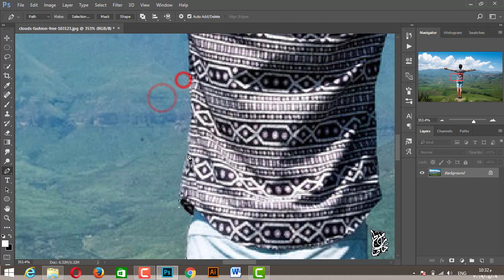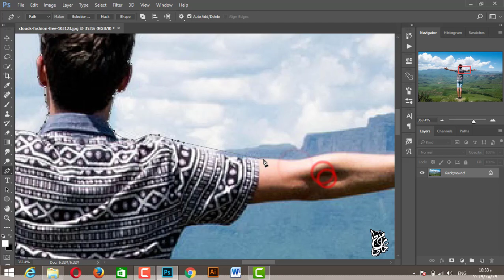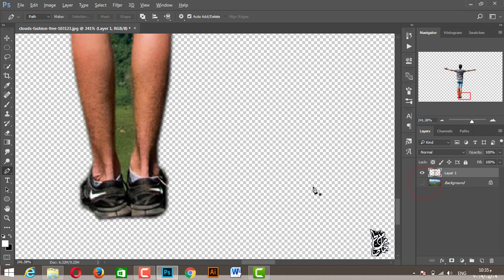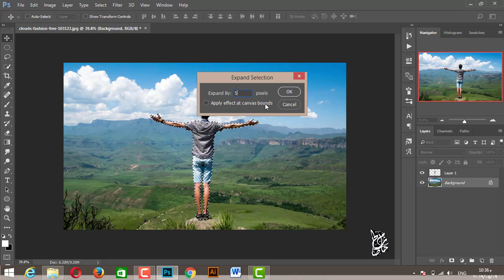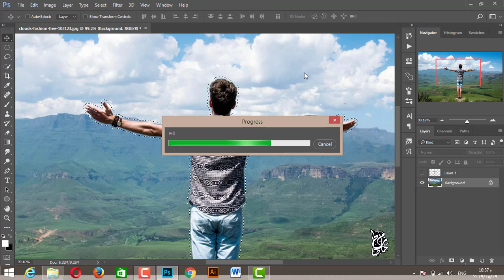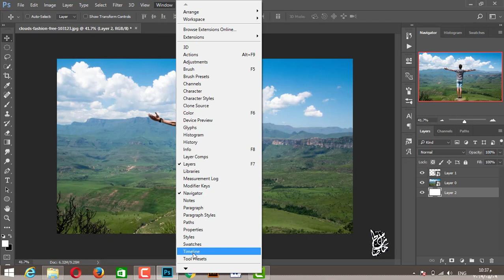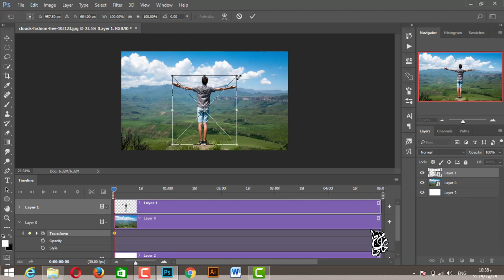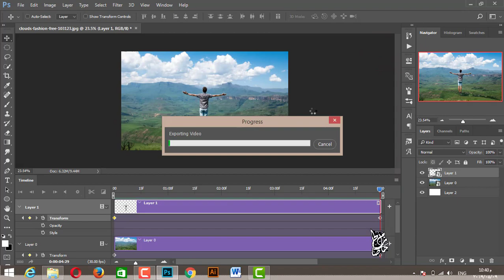Photoshop Tutorial| 2D Parallax Animation in Photoshop CC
Sources

StockImage